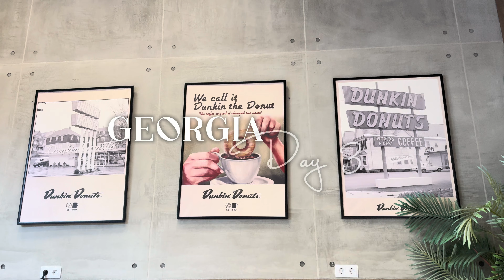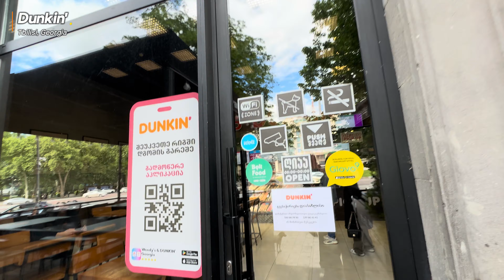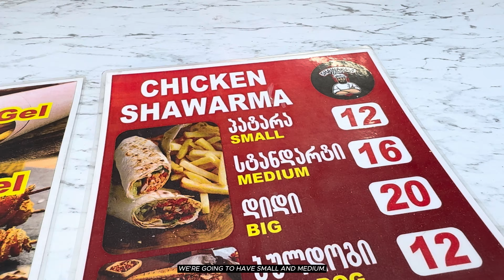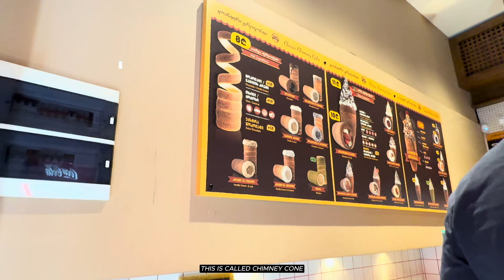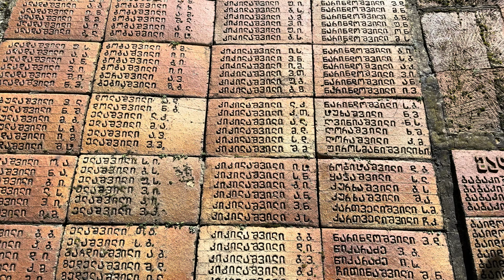TRAVEL VLOG: GEORGIA DAY 3 ⛅️🇬🇪 Places to Visit in Tbilisi, Shawarma Hunt, 🍷 Night +more | AP Vlogs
Here's Day 3 of our Georgia trip: a full day exploring the heart and capital of the country! ❤️🇬🇪🥂✨